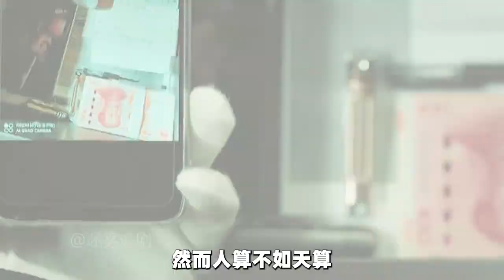兩個間諜的悲催生活，經典諜戰劇《對手》18集解說